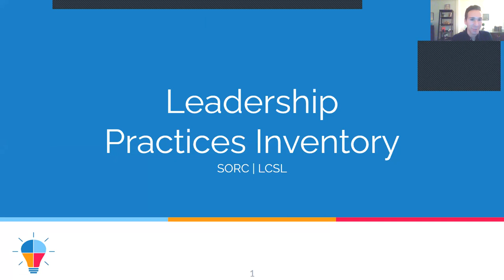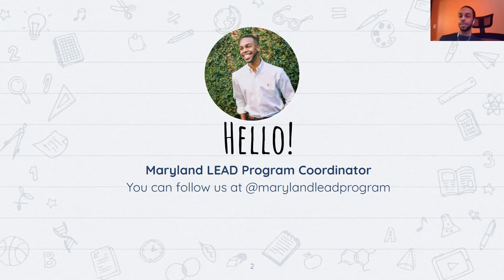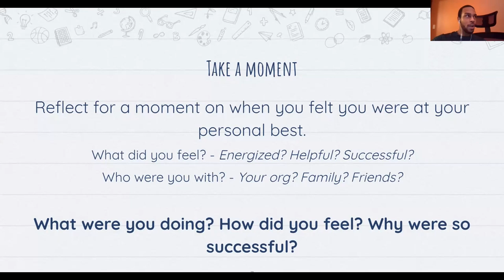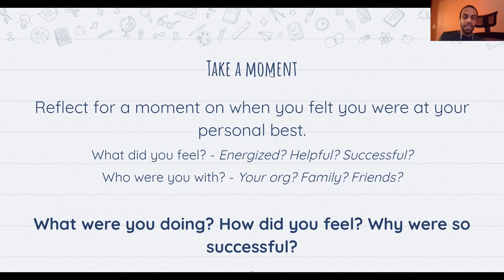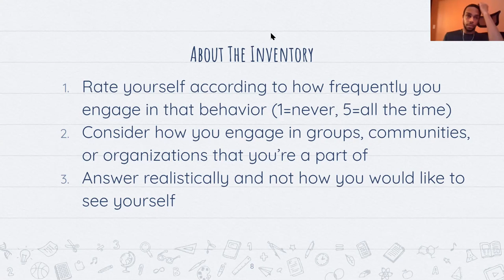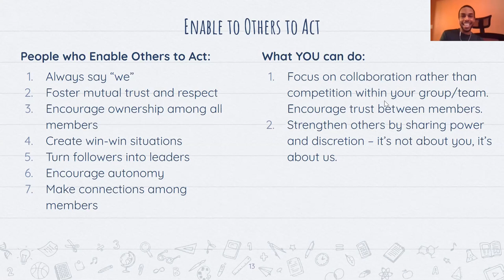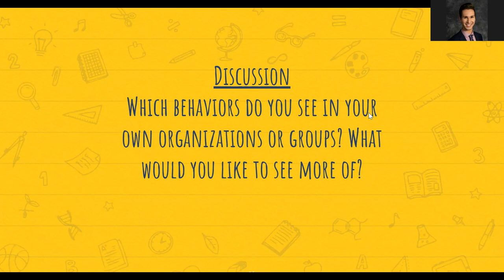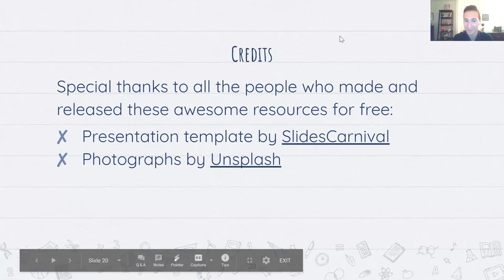Leadership Practices Inventory Workshop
Curious what it takes to be an effective leader? Tring to hone your leadership skills for a student org role or job position? Join us for a dynamic conversation with our friends in the Office of Leadership and Community Service-Learning around conflict management, identity, and best leadership practices.

Guests/Collaborating Partner:
Myles Alexander | Program Coordinator | Maryland LEAD
Office of Leadership Community Service Learning (LCSL)